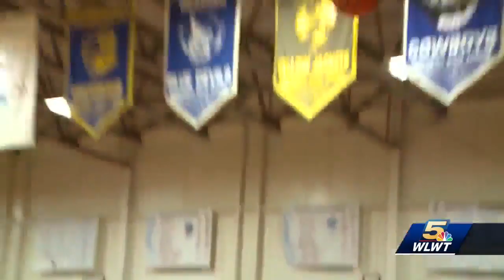Beacon Orthopaedics Primetime Performer: Mickell Clay, Finneytown